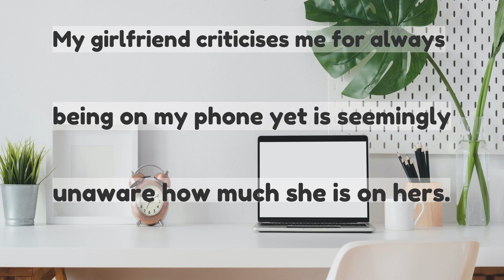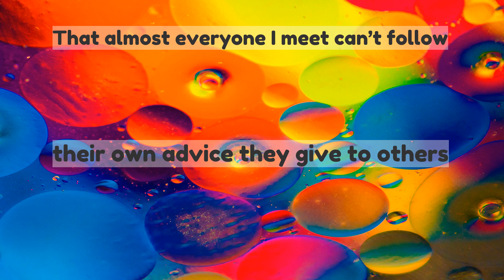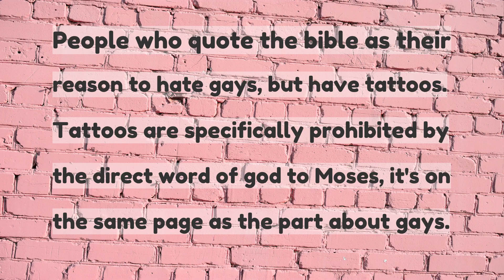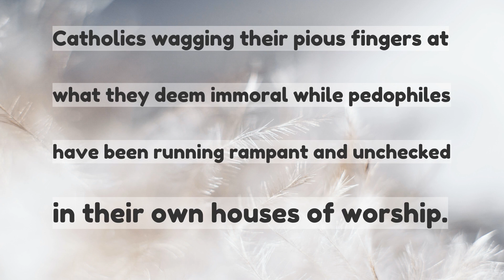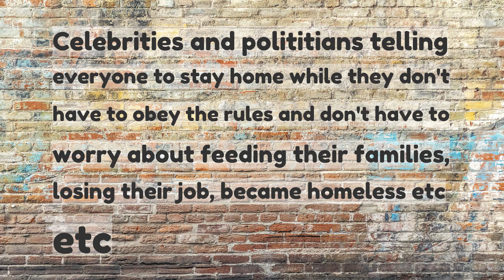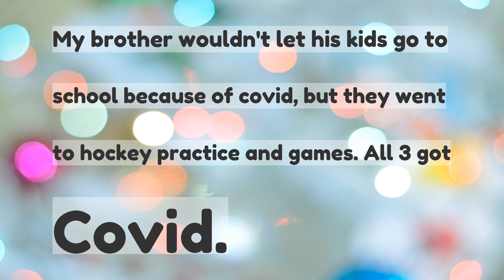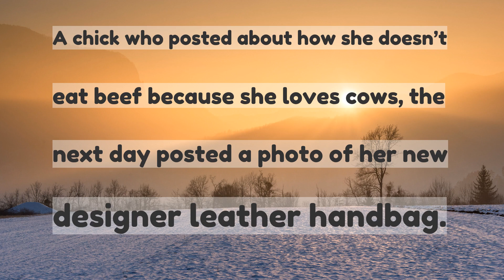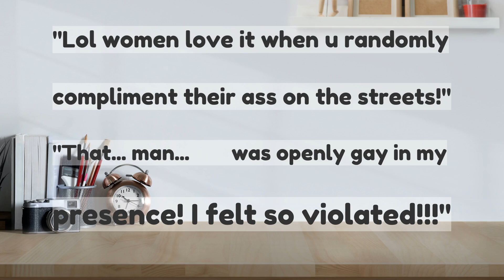Whats the most hypocritical thing youve witnessed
What’s the most hypocritical thing you’ve witnessed?